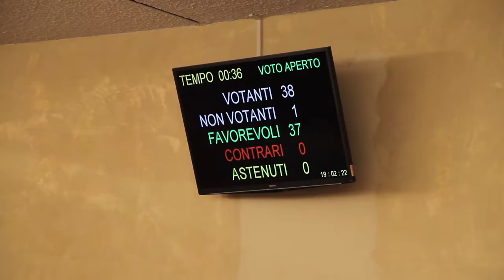Il Consiglio regionale a fianco dei lavoratori di Italiaonline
Con l’approvazione all’unanimità, il 13 marzo, di due ordini del giorno il Consiglio regionale del Piemonte si è schierato al fianco dei lavoratori di Italiaonline, che rischiano il licenziamento e la chiusura della sede torinese.